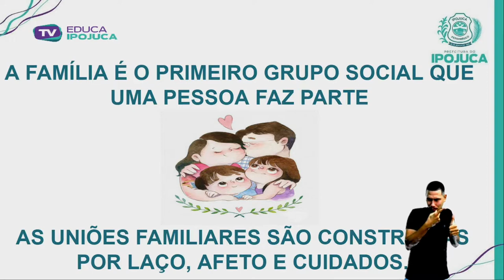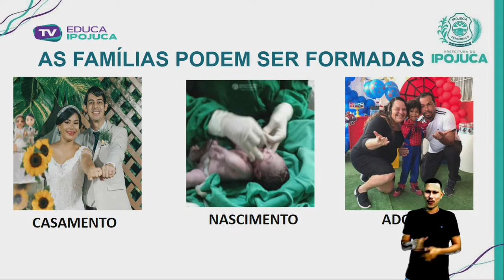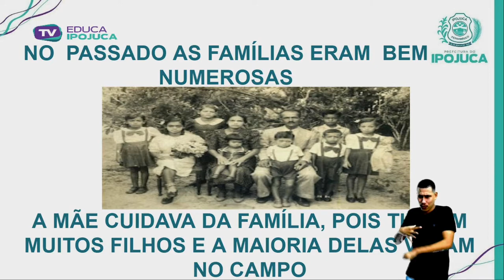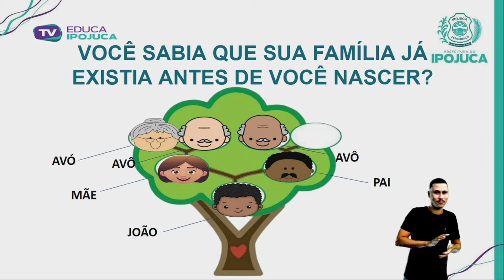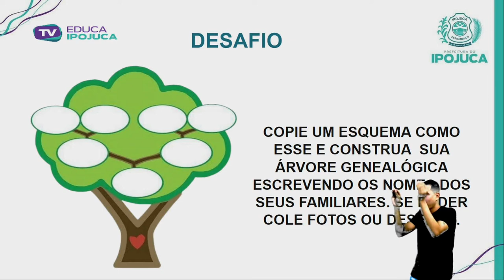HISTÓRIA - A CRIANÇA E SUA FAMÍLIA - 1º ANO - AULA Nº011